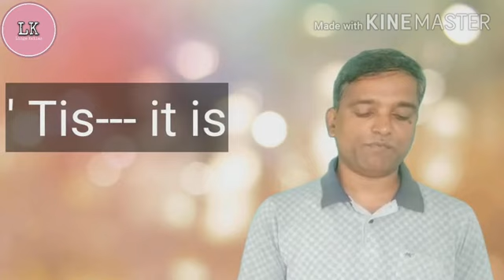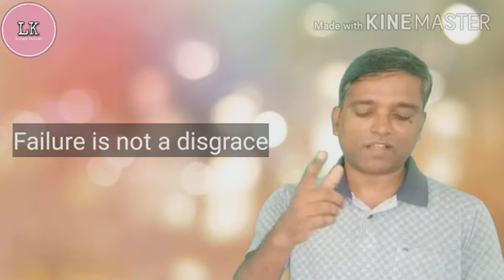Try Again |8th std English Poem|Explanation & Meaning in Marathi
Try again  ,8th std English poem, is a famous poem by W.H.Hickson.In this video explanation  and meaning in given through Marathi.I have tried to provide summary of the poem Try Again in Marathi.